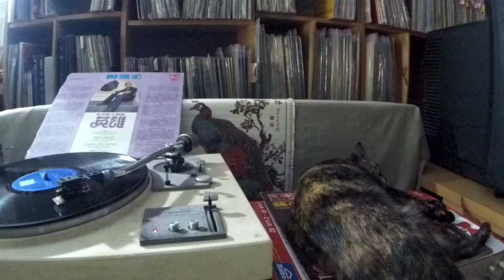黄清元 Huang Qing Yuan -- a3 雪山盟